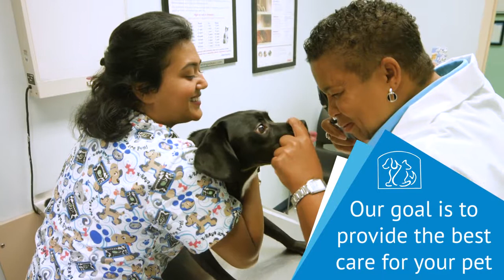Veterinary Clinics & Hospitals in Lawrenceville GA, details at YellowPages.com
Morningside Animal Care Center
 Veterinary Clinics & Hospitals
 929 Buford Dr, Lawrenceville,  GA, 30043